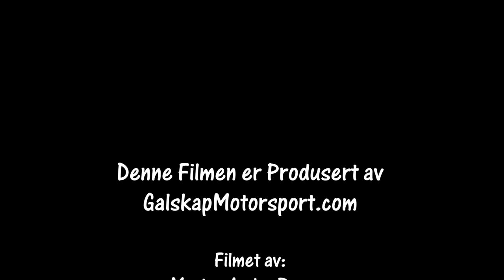Bilcross Neglespretten 09.10.2021